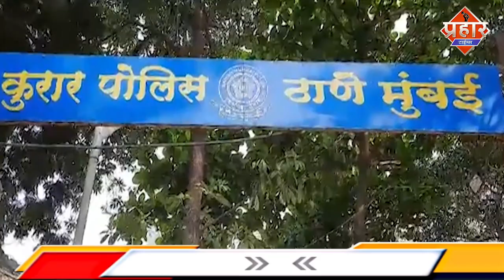जय श्री राम न बोलने पर की गई युवक की पिटाई || Aapka Prahar Times